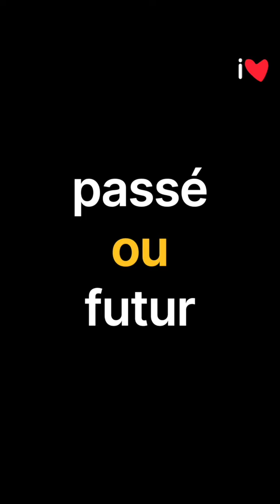Caroline, Responsable administratif et logistique de l'équipe Initiatives-Cœur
Avitaillement, sécurité, planning… dans la famille Initiatives-Cœur ❤️ voici l’indispensable Caroline Olagne qui veille sur Sam Davies et sur laquelle toute l’équipe peut compter H24 ⛵️💪🏼👏

La navigatrice Sam Davies sur son voilier Initiatives-Cœur s’engage dans les grandes courses au large (Vendée Globe, Route du Rhum, Transat Jacques Vabre) pour sauver des enfants. Chaque course est l’occasion de collecter des fonds pour l’association humanitaire Mécénat Chirurgie Cardiaque. Celle-ci permet à des enfants atteints de malformations cardiaques et venant de pays défavorisés de se faire opérer en France lorsque cela est impossible chez eux faute de moyens techniques ou financiers. + de 300 enfants ont déjà été opérés du cœur grâce à ce projet sportif et solidaire.
• Sam Davies a fait plusieurs fois le tour du monde en solitaire ou en équipage. Elle a fini 4ème du Vendée Globe 2008 et réussit l’exploit de boucler le dernier Vendée Globe hors course pour sauver 103 enfants. Sam navigue sous les couleurs d’Initiatives-Cœur depuis 2015. Très impliquée dans l'association Mécénat Chirurgie Cardiaque dont elle défend la cause, elle a participé à une mission médicale au Burundi et suivi le parcours médical de plusieurs enfants opérés du cœur.